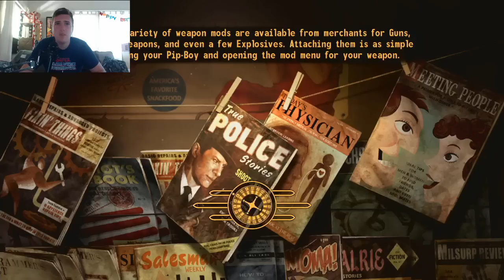Irish Coffee - FALLOUT: New Vegas ( X360 / 2010 )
This morning on Irish Coffee I FINALLY COMPLETE FALLOUT NEW VEGAS. Oh man, lots of murder, enjoy!

Enjoy that? Well I've started streaming on my own Twitch channel now - and all the archives of those videos go live HERE on my YouTube. Also insider videos from video game expos, random check-ins from the GameSpot office, and video diaries answering your questions about the games industry. Plus, I work in the games industry so this is all 100% free with no commercials. HMD!